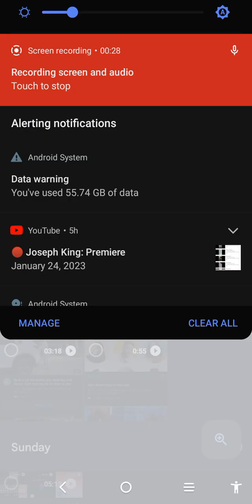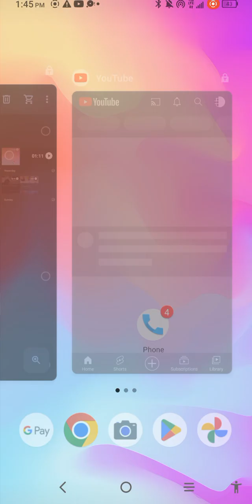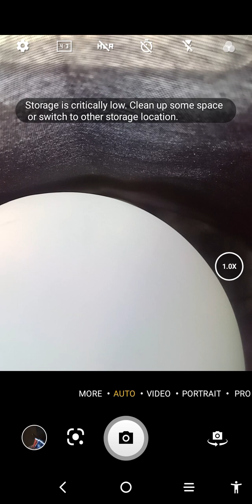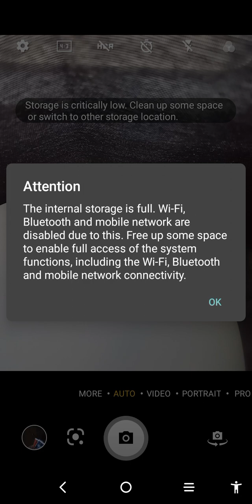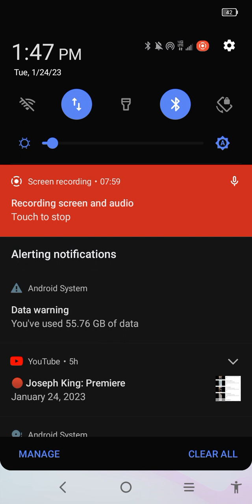January 24, 2023(2)